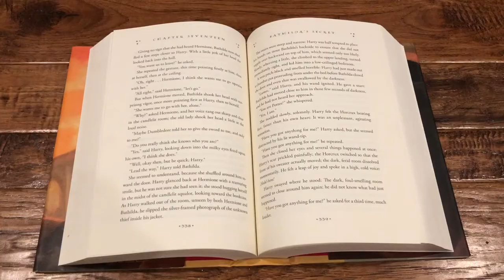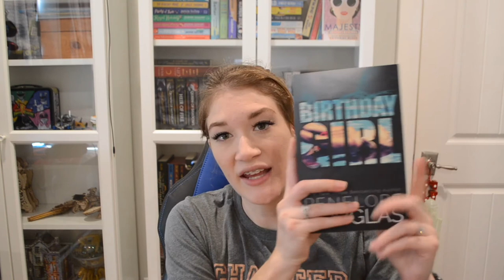5 minute book reviews | Birthday Girl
My name is Gabbie and I am an aspiring YouTuber and fellow Hufflepuff.

Some fun facts about me:
I love to read!
I have two wonderful pups whom I love very much. My male Brittany Spaniel named Otto-Bot and Female Brittany spaniel named Gracie. Her nickname is Crazy Gracie.
I'm currently a full time student and trying to finish my degree in Recreational Therapy.
I hope you enjoy my video and I can't wait to get to know y'all!

In this video, I talk about the steamy, forced proximity novel by Penelope Douglas called Birthday Girl. It's really hot and I enjoyed it.